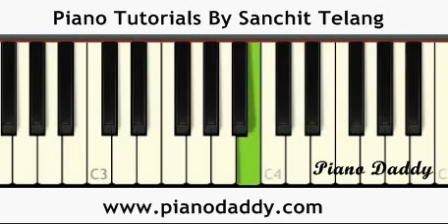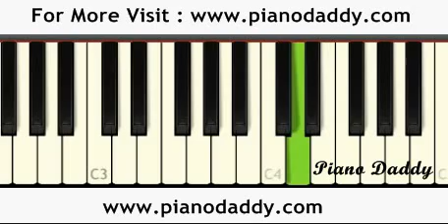Chicken Song (Bajrangi Bhaijaan) Piano Tutorial ~ Piano Daddy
ChickenSong (Bajrangi Bhaijaan) Piano Tutorial ~ Piano Daddy.

Learn How To Play Hindi Songs Easily On Piano / Synthesizer / Harmonium / Casio / Guitar Only On Piano Daddy. We Provide best Collection Of All Languages Songs Piano Notes And Video Lessons. Music Education Online At Piano Daddy.